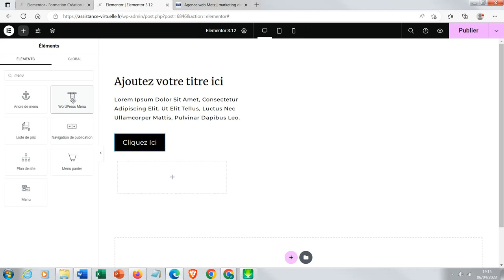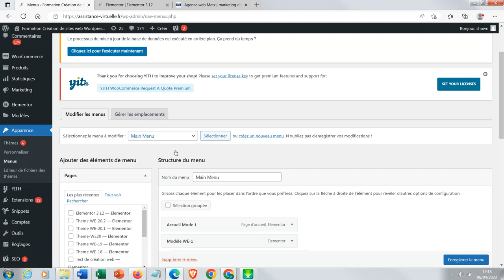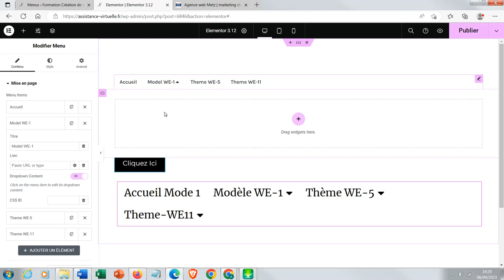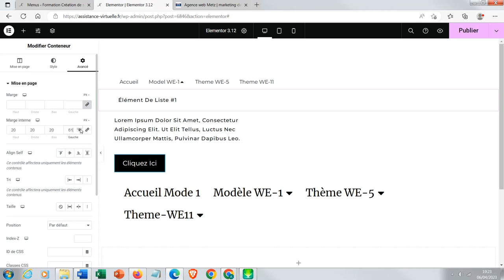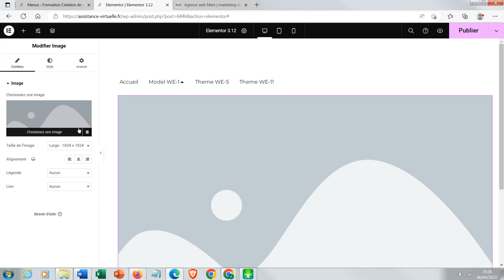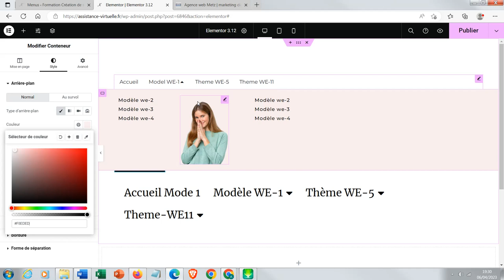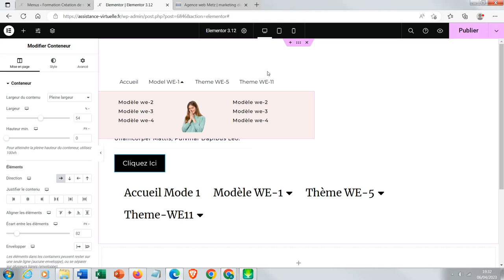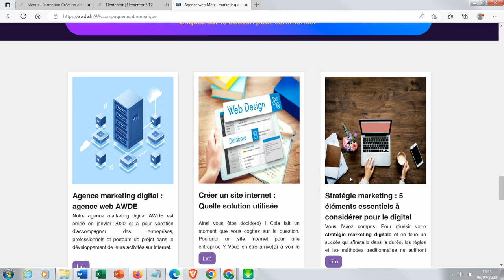Mega menu wordpress Elementor pro - version 3.12 - Menu de navigation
Avec sa version 3.12, Elementor a introduit un grand menu ou mega menu de navigation. Plus besoin d'installer un plugin pour ça. Pour info, Elementor est un éditeur web sous Wordpress. Idéal pour faire du web design